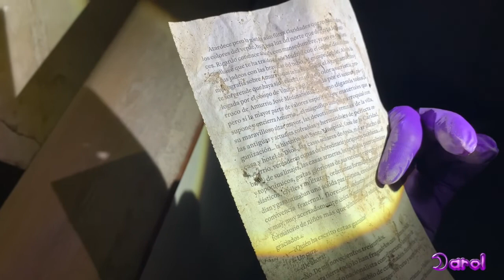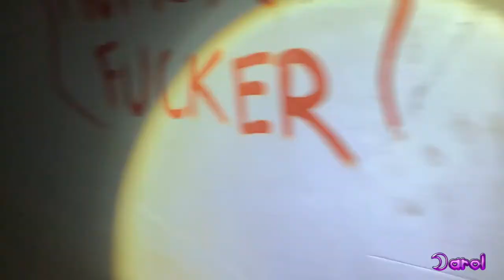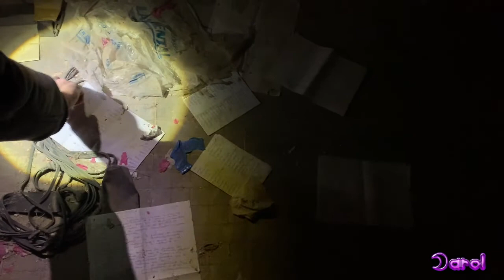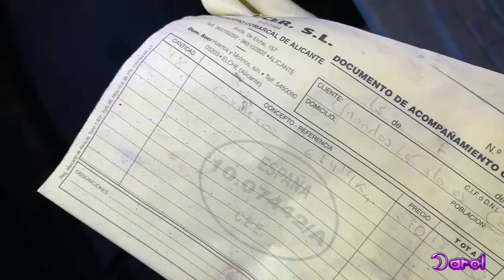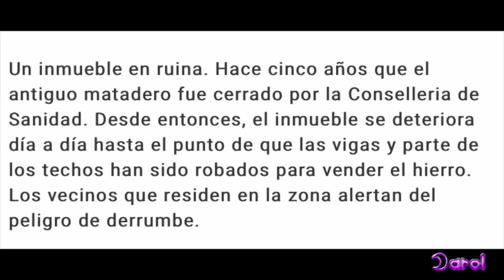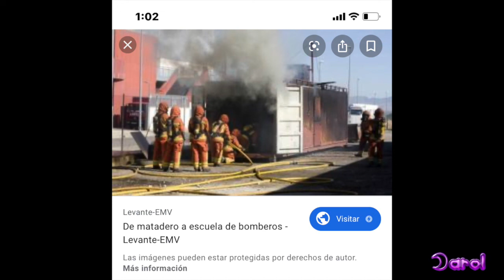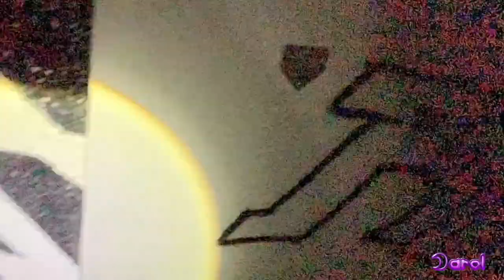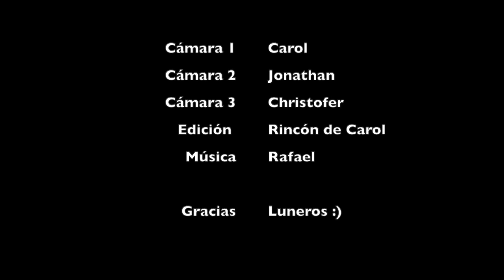Fuimos al Matadero y encontramos ésto...👀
Hoy es miércoles! toca nuevo vídeo de misterio, en esta ocasión visitamos el antiguo matadero de Alicante. Resultó un sitio inquietante para explorarlo

╔ ★ஜ۩۞۩ஜ★ ╗
╚ ★ஜ۩۞۩ஜ★ ╝

Twitter e instagram: Caroluna0388

Ser Felices! Nos vemos en el próximo vídeo🤓 Gracias Luneros🌙🌙🌙🌙🌙🌙🌙🌙🌙🌙🌙